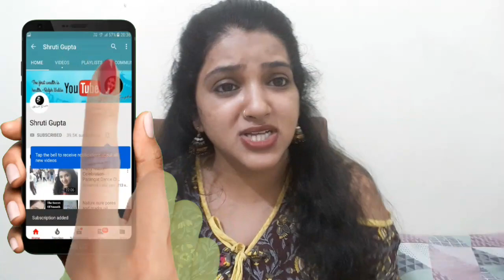पीरियड से जुड़े उन सवालों के जवाब जो आप माँ से भी नही पूछते| periods me baal dhulne chahiye ya nhi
पीरियड में बाल धुलनें चाहिए या नहीं? पीरियड में कैसे नहाना चाहिए? पीरियड में कपड़ा लेना सही है या नहीं ? पीरियड केला खाना चाहिए या नहीं? पीरियड में Vagina को कैसे साफ करें? पीरियड में पेन किलर दवा लेना चाहिए या नहीं? पीरियड में क्या खाना चाहिए क्या नहीं? बहुत से सवालों के जवाब जो जल्दी आप आपनी माँ से भी नही पूछते आज के वीडियो में कुछ ऐसे ही पीरियड से जुड़े सवालों के जवाब आपको मिलनें वाले है।
Periods me baal dhulne chahiye ya nhi? Periods me kaise nahana chahiye ? Period me kapda lena chahiye ya nhi ?
Sanitary pad use krne ka sahi tarika Kya hai ? Period me kela khana chahiye ya nhi ? Periods me vagina ki safai kaise kre? Period me Kya khana chahiye ya nhi ? Periods me pain killer khana chahiye ya nhi ?

shruti gupta